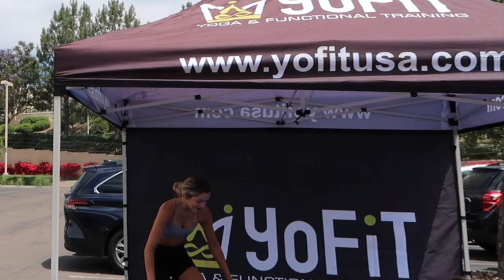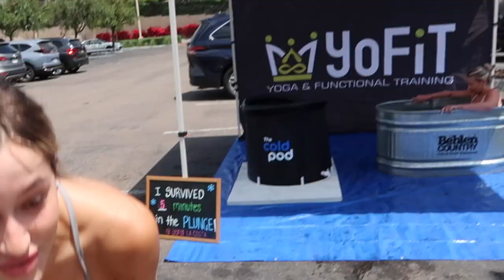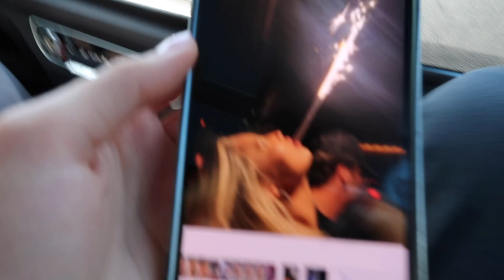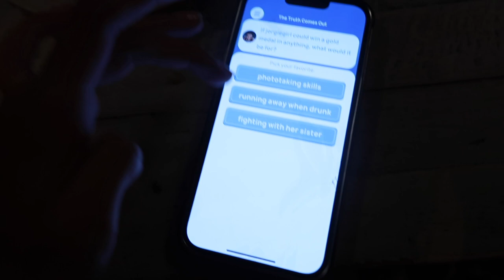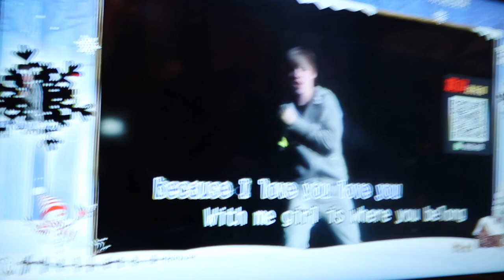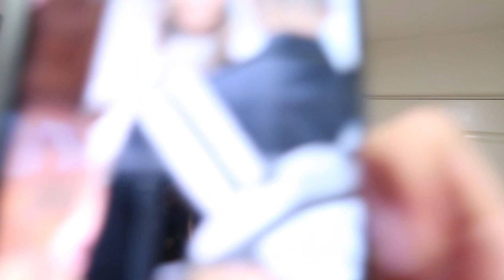my besties 21st bday weekend vlog 🥂|| Olivia Massucci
HAPPY 21st BDAY JORGIE WE LOVE U!! 🥂

Hi I’m Liv! I’ve always enjoyed making videos and sharing bits and pieces of my life to look back on and hopefully inspire others! I’m still getting use to uploading more frequently and learning more about YouTube, so bare with me! I genuinely love creating content and social media is a great way to connect with so many of yall ! Sending lots of love to you ! Chase your dreams:))

San diego, California, 21st bday, girlstrip, vlog